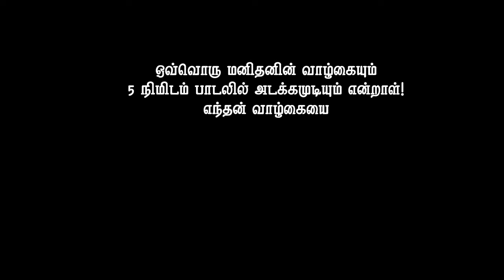My Life - Meesaya Murukku Verision- Enthara Enthara Song- Thirumanam Enum Nikkah. (vikey da...)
VIKEY DA AKKA PICTURES
        Tharamangalam